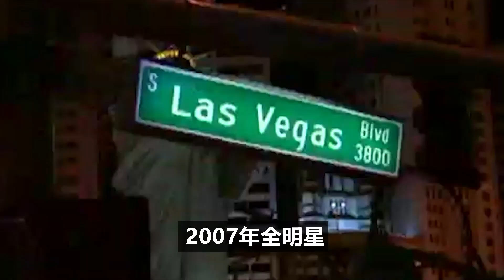扩张来了？NBA将增加两队：西部豪强加入东部，超音速有望复活？【篮球微传记】